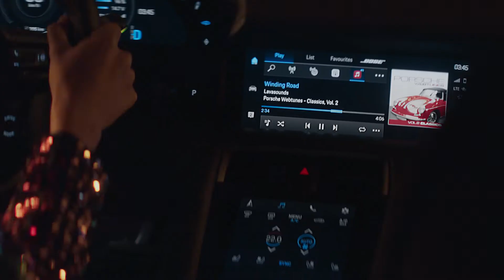The new rear-wheel drive Porsche Taycan. Welcome to the family!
With the new Taycan, Porsche is launching the fourth variant of its first all-electric sports saloon. The new model lines up alongside the Taycan Turbo S, Taycan Turbo and Taycan 4S. It features rear-wheel drive and is available with two sizes of battery.

More about Porsche Center Cyprus:
Porsche cars have been officially represented in Cyprus by A.I. Motokinisi Group .
Nicosia Showroom is located at Porsche Centre Cyprus and and it is located just 15 minutes from the centre of Nicosia. (Street Address: 15 Megaron, 2032, Nicosia)
The departments of Sales, After Sales and Porsche Service Station are all under one roof.
Limassol showroom is conveniently located at Ayios Athanasios Area (Street Address: 58 Ayios Athanasios Avenue, 4102, Limassol)